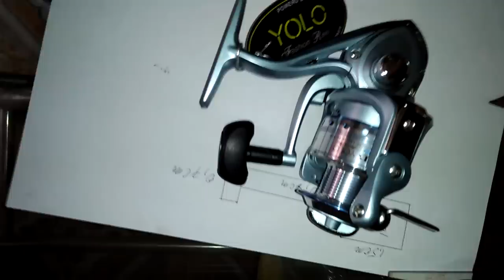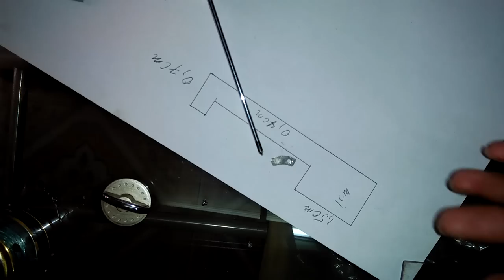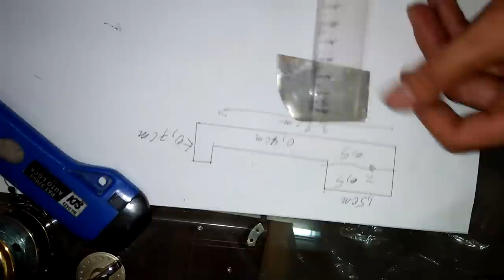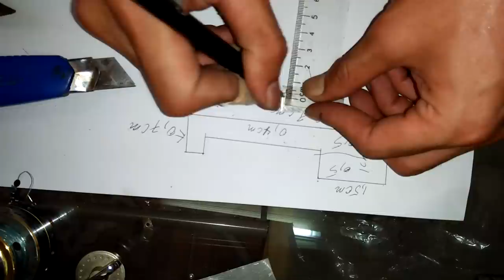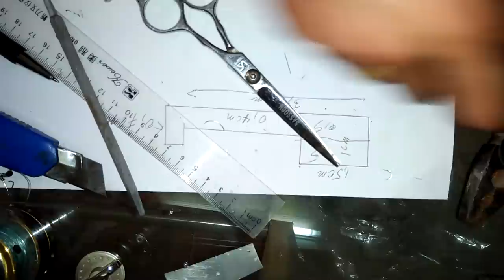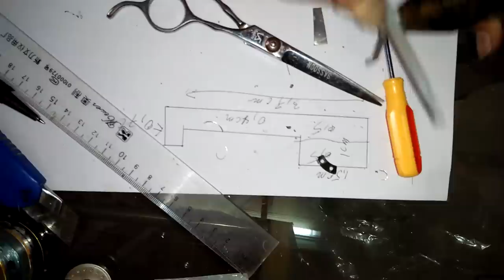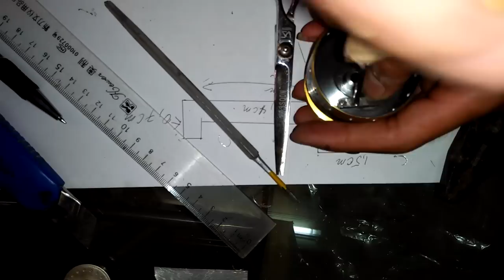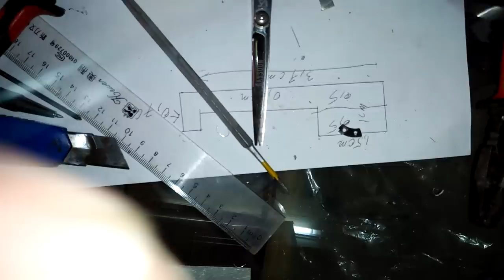Hướng Dẫn Sửa Máy Câu YOOLO Bị Mất Tiếng Kêu